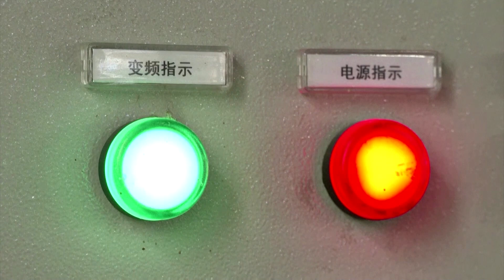China's factories fear for future amid power cuts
Several factory managers in a city in northeast China said on Thursday (September 30) that their businesses wouldn't survive if authorities continue with the crippling power cuts that have hit the region in recent days.